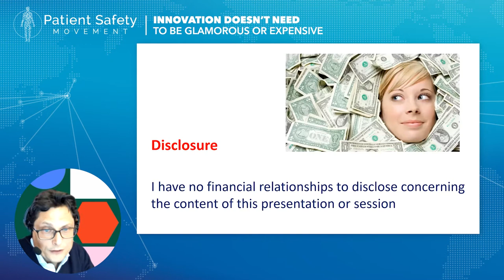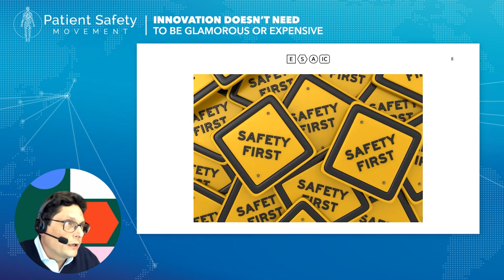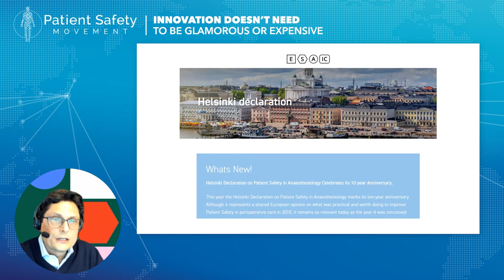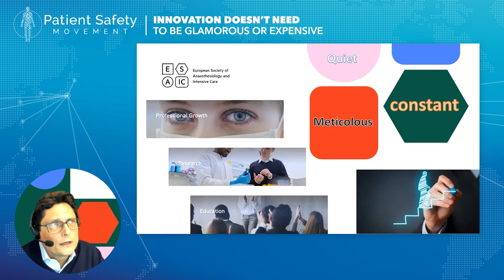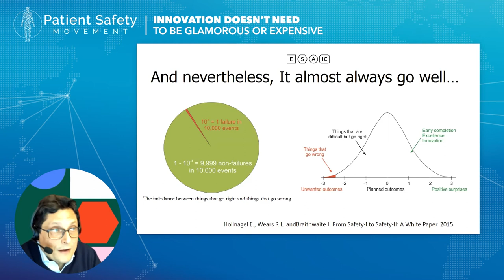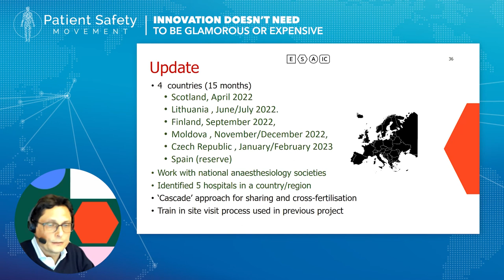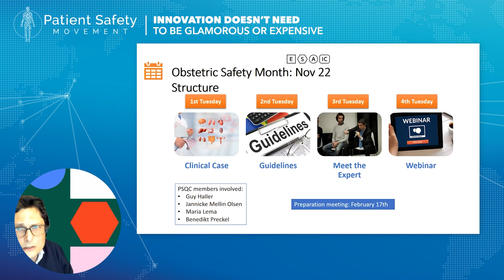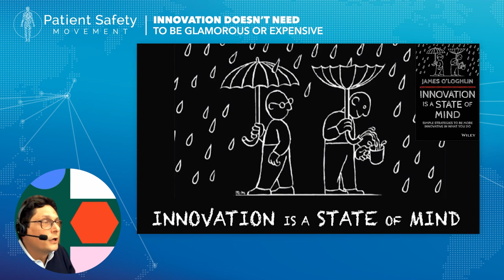Edoardo de Robertis' Keynote: Innovation Doesn't Have to Be Glamorous or Expensive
Professor Edoardo de Robertis the President of the European Society of Anaesthesiology and Intensive Care (ESAIC) joins us to share his perspectives on innovation.